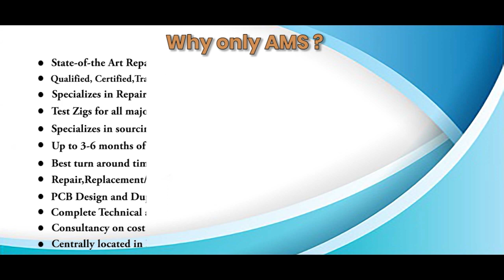ECON SG 30A Drive